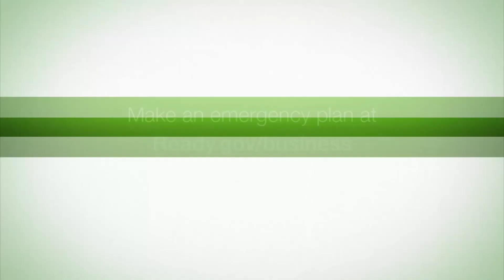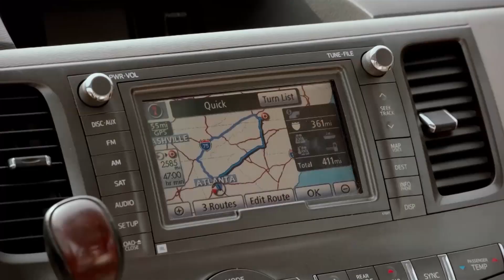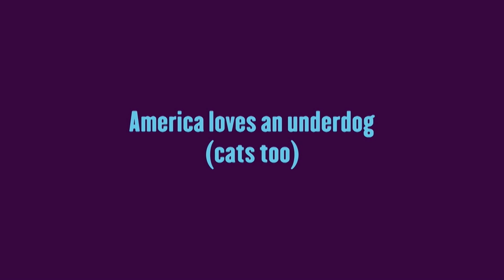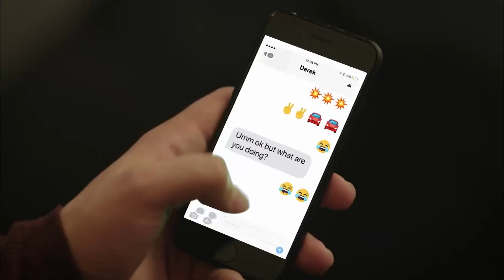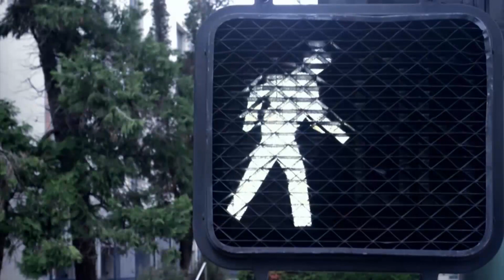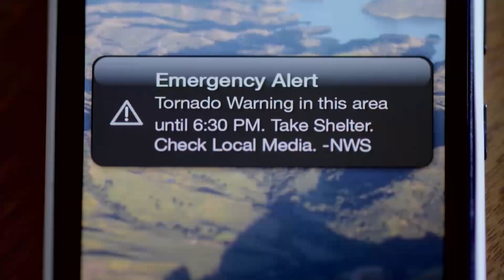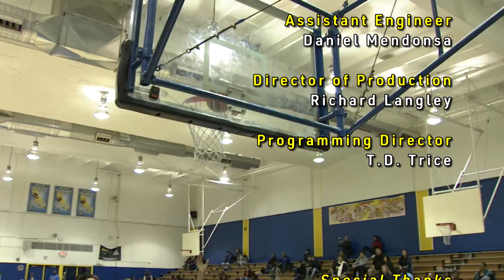Game of the Week - Sheldon vs Grant High School Girls Basketball 12/14/18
Access Sacramento presents "Game of the Week" featuring Sheldon High School Huskies at Grant Union High School Pacers in Girls Basketball.

If you would like to support Access Sacramento visit our